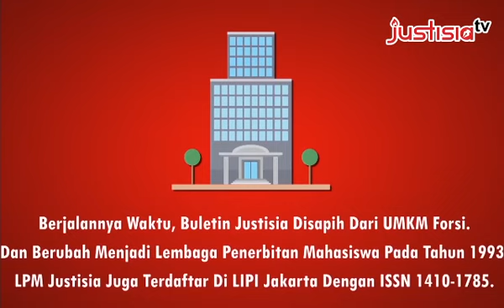Profil LPM Justisia - Animasi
Yuk kenalan lebih dekat dengan Wadyabala dan Justisiana di LMP Justisia